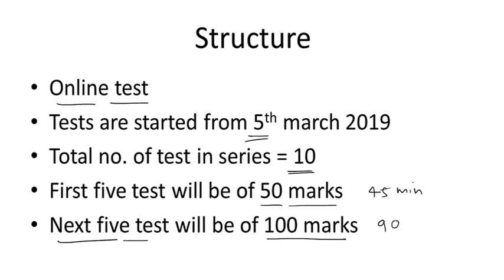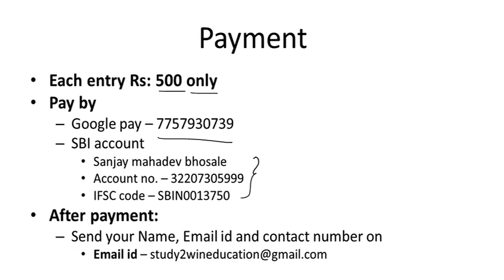BMC/ MCGM Sub Engineer 2019 (M&E) Online Test Series @ Rs 500 only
Municipal Corporation of Greater Mumbai Sub Engineer Test series announcement for M & E

For Practice & Quick Revision.